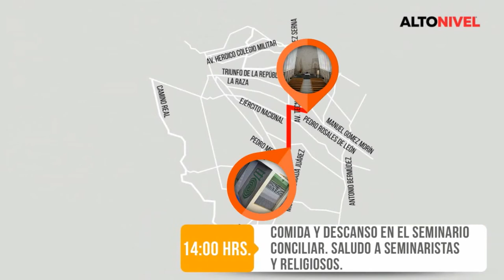Itinerario de la visita del Papa Francisco a México 2016